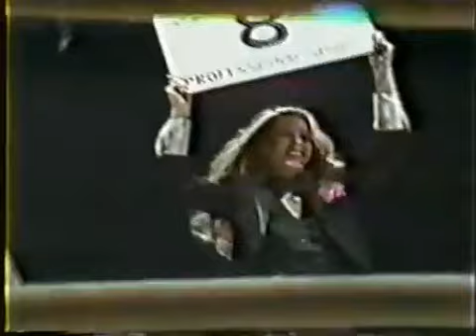Ken Norton vs Randall Cobb [07/11/1980] Full Fight